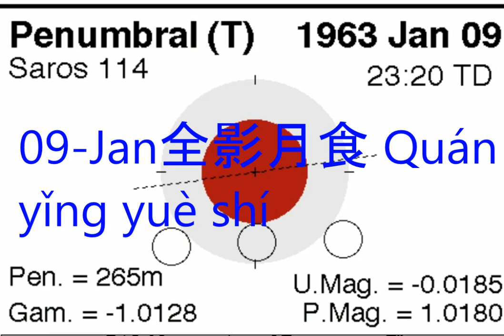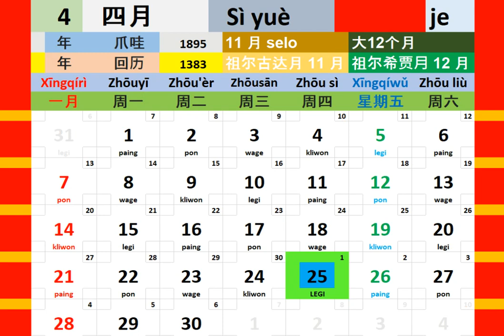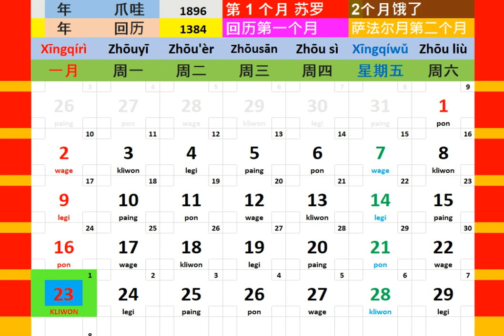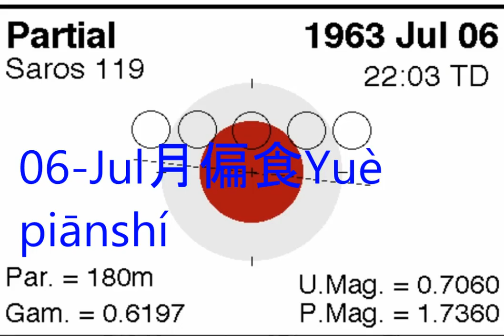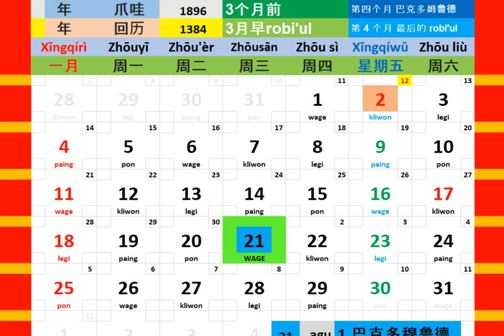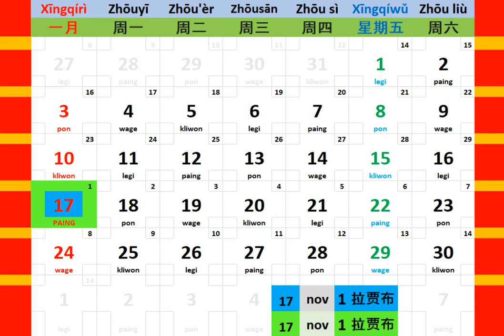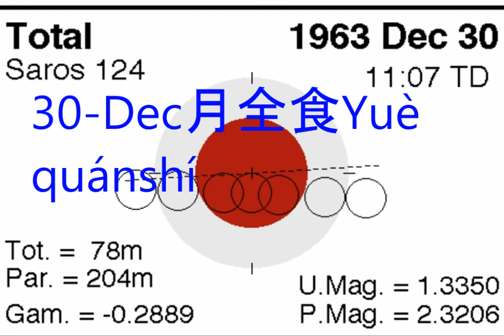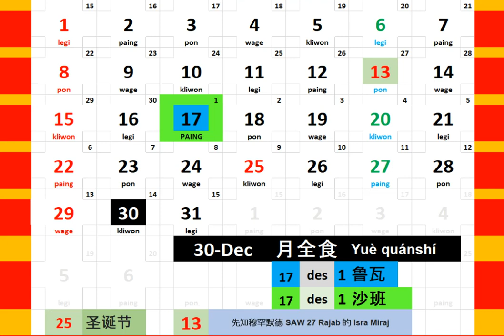日历年 1963 + 日食 日历 博客 人 教育 音乐